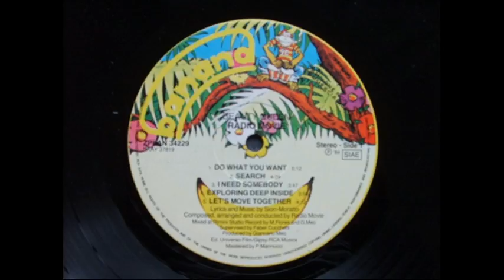Radio Movie - No Escape